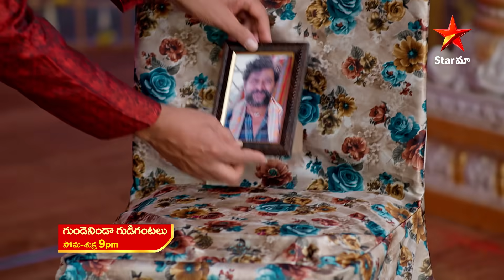Gundeninda Gudigantalu - Promo | 14thDec 2023 | Star Maa Serials | Mon-Fri at 9 pm